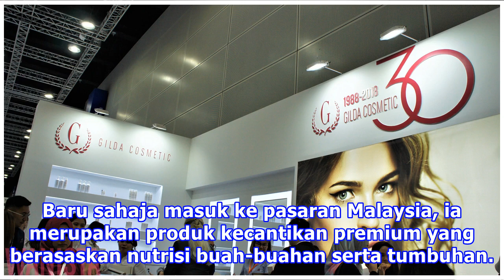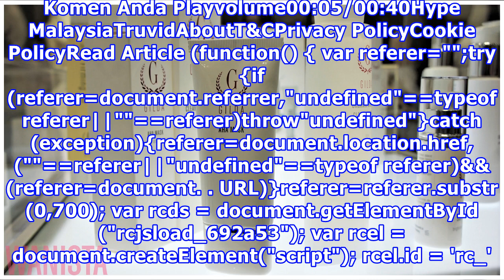Jenama Produk Kecantikan Sweden Gilda Cosmetic Sekarang Dah Ada Di Malaysia!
Jika kamu gemar berkunjung ke IKEA kerana pilihan kelengkapan rumah yang pelbagai buatan Sweden, kini ada pula produk kecantikan dari Sweden yang pastinya mampu menambat hati kamu dipanggil Gilda Cosmetic. Baru sahaja masuk ke pasaran Malaysia, ia merupakan produk kecantikan premium yang berasaskan ...